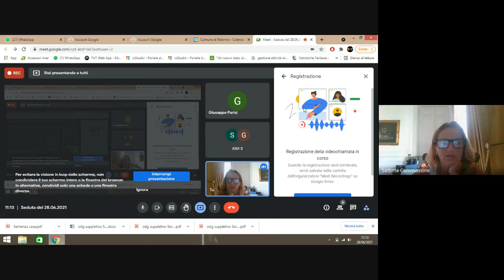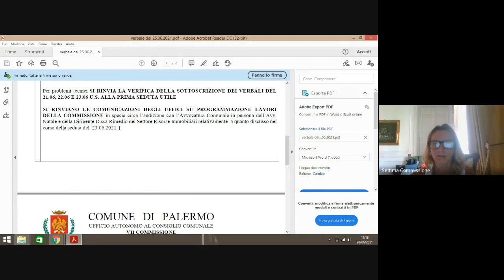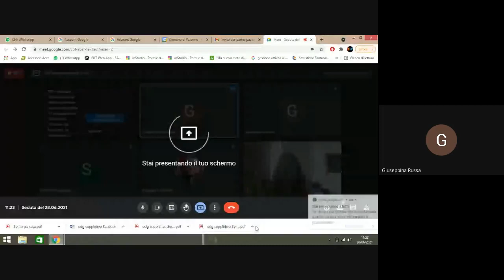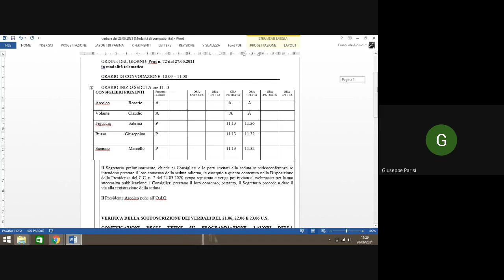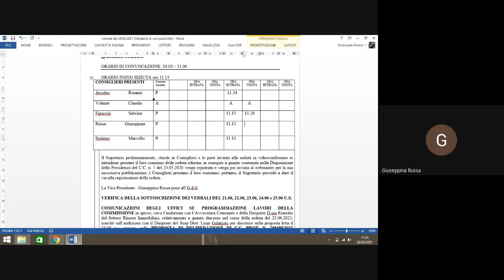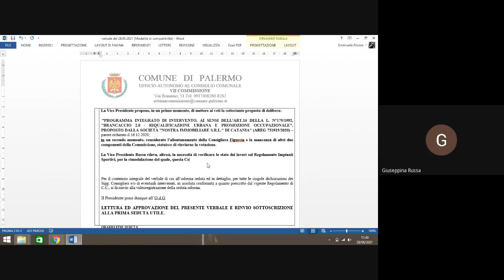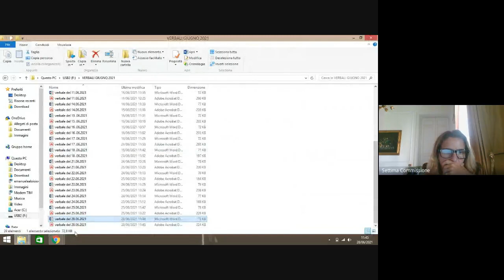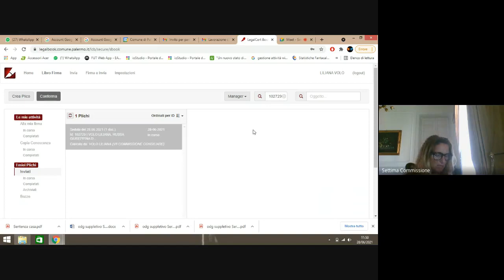Settima commissione Seduta del 28 06 2021